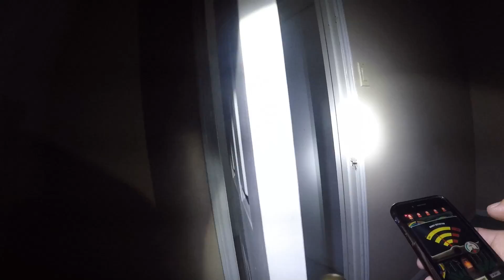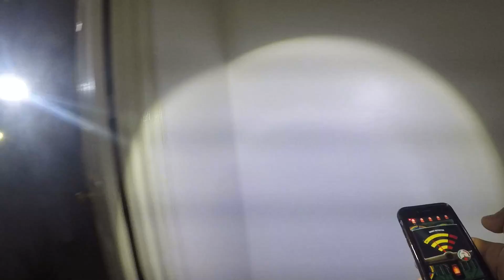CASA EMBRUJADA BEECHNUT AND GESNER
CASA DONDE SUPUESTAMENTE FALLECIO UNA FAMILIA  A CAUSA DE  UN GAS QUE SE PROPAGO POR LA CASA  Y MURIERON EL ESPOSO Y LA ESPOSA JUNTO CON SUS DOS HIJOS Y DESDE ENTONCES  LA GENTE CUENTA QUE SE OVSERVAN SOMBRAS DESDE EL EXTERIOR DE LA CASA INCLUSO HAY PERSONAS QUE ANLLEGADO A VER A UNA MUJER